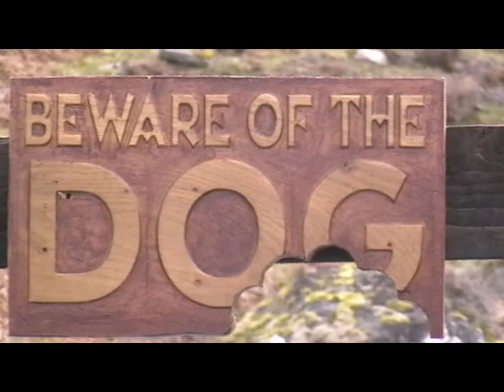Telly Addict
my girlfriends dog loves watching tv especially The Simpsons and You've Been Framed